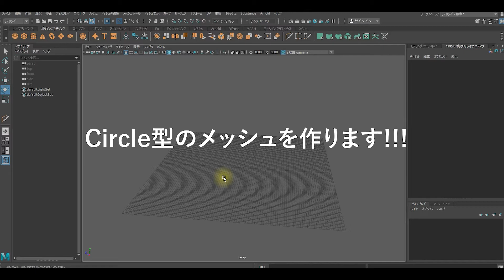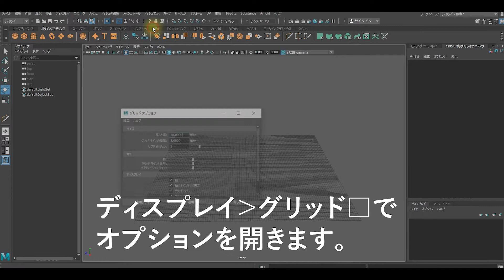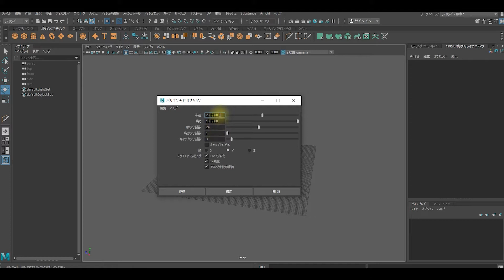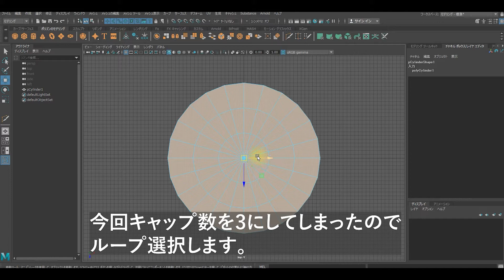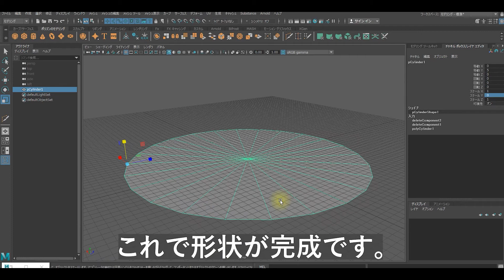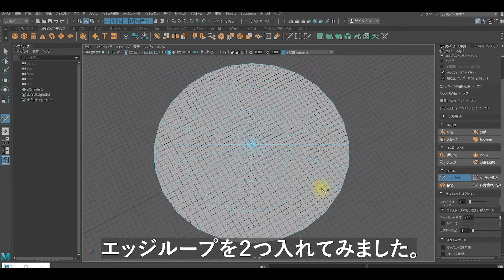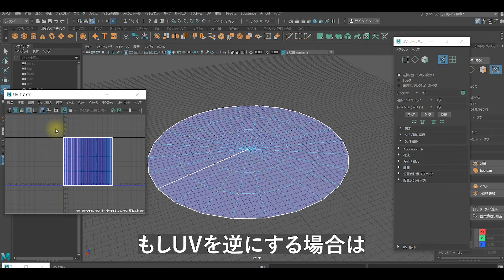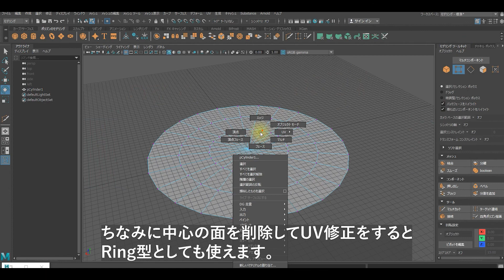エフェクト用メッシュの作り方 Circle型 Making Effect Mesh CircleType【MAYA】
汎用的なエフェクト用メッシュのひとつを作成します。
テクスチャを貼ると極座標に変換できます。

いつかサムスのチャージショット作ります。